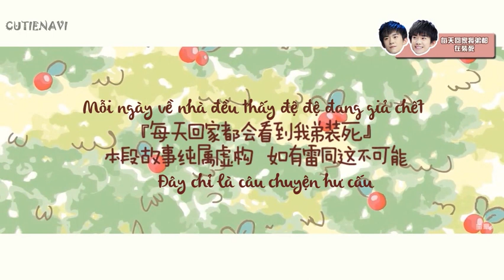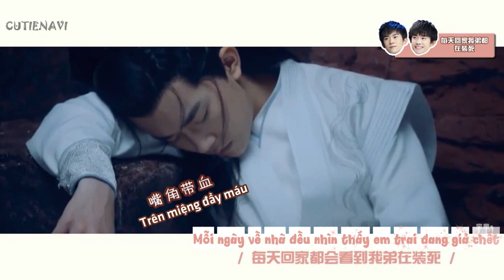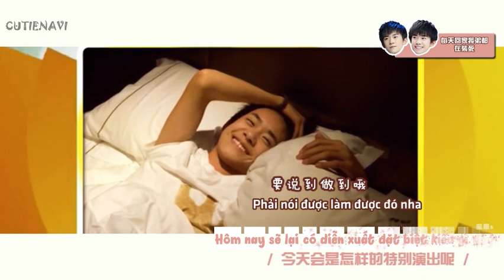[FMV] Dịch Dương mỗi ngày về nhà đều thấy Thiên Tỉ đang giả chết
Hihi tui đặt được K rồi nên zui lắm các mẹ ạ =))))))))
Trong tuần này tui sẽ bung hết FMV shortfiml các thứ nhóe =)))))))